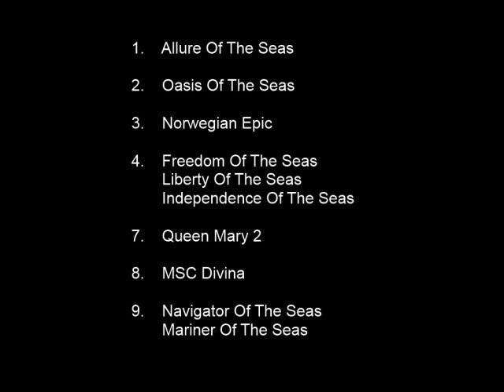Top 10 Largest Cruise Ships - Allure Of The Seas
This brief video provides a ranking of the "Top Ten Cruise Ships," along with a few key facts about the Allure Of The Seas.  There are also views of the Allure Of The Seas taken by passengers and/or observers at ports of call.